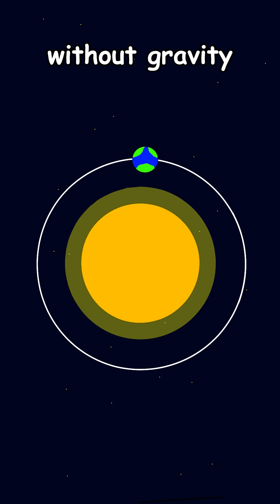What If Gravity Took a Day Off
Animation: @KroiCH343